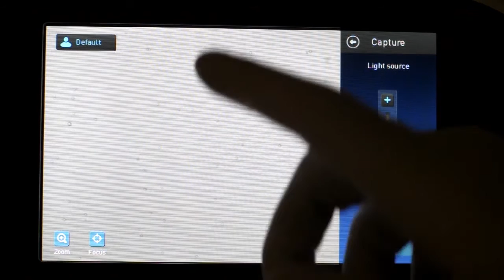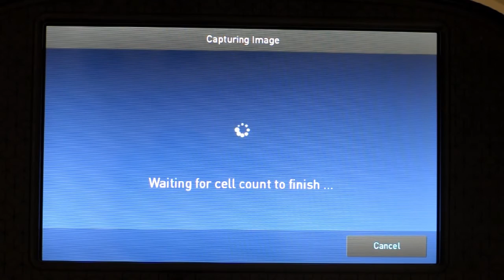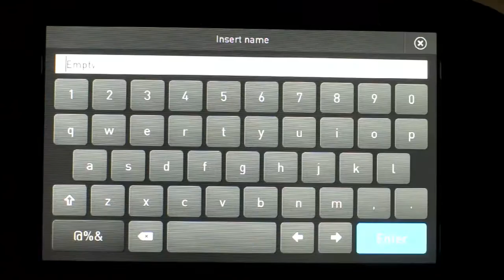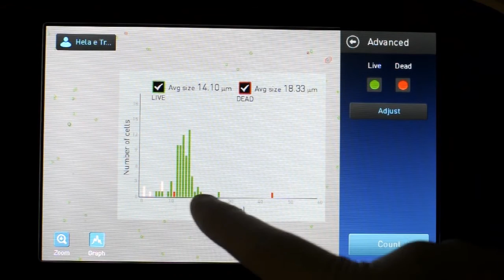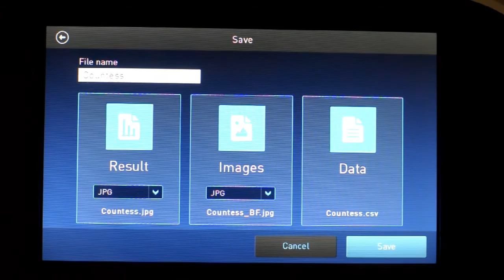Ahorre tiempo con el conteo automático de células - Countess II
Vídeo demostrativo de cómo realizar el conteo de células en el contador automático Countess II de Invitrogen.

- Tamaño
- Brillo
- Circularidad